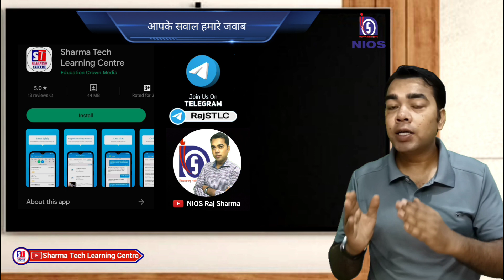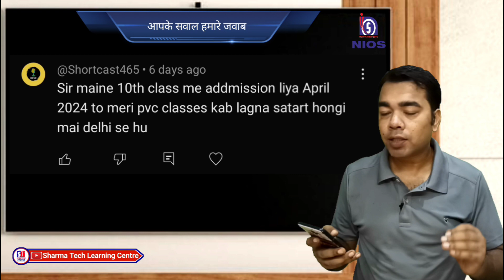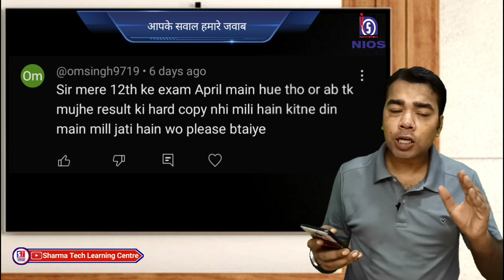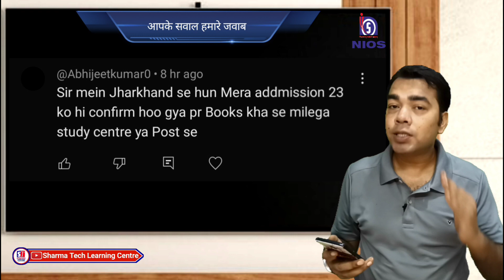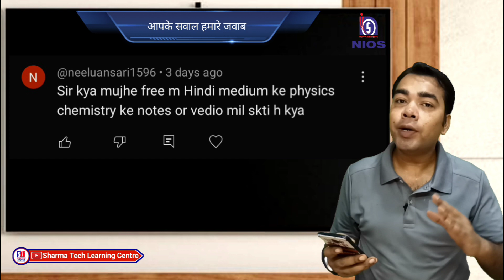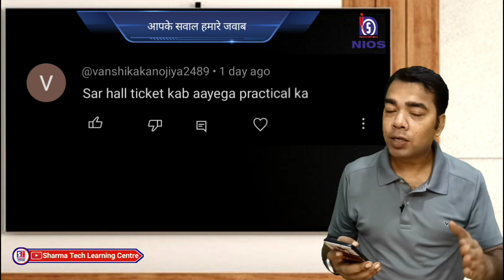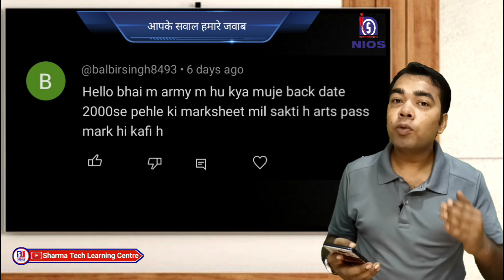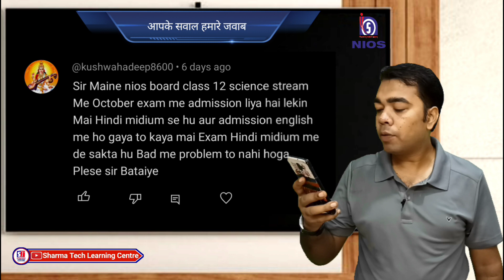NIOS Sunday Video | 3 September 2023